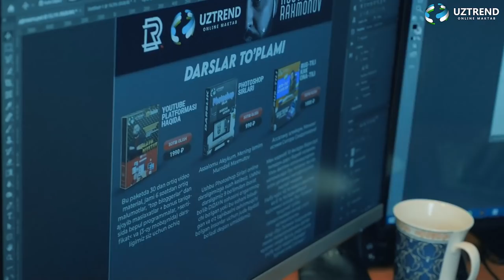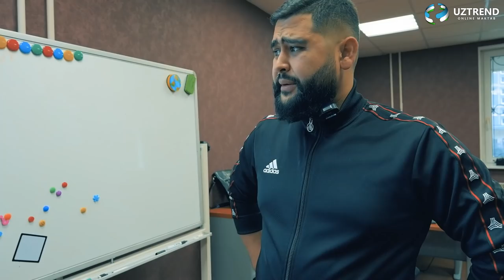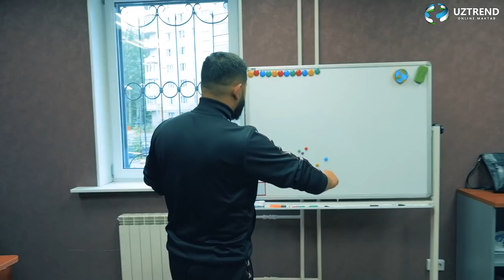YANGI OFISGA KO'CHDIK__ UZTREND